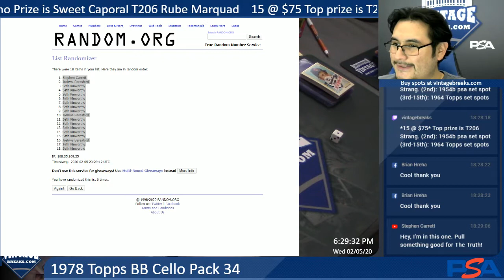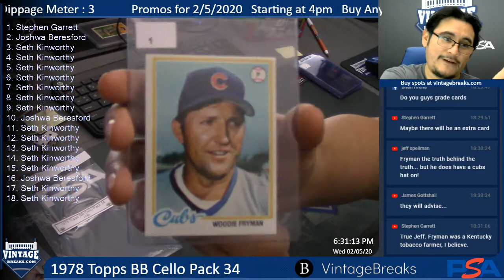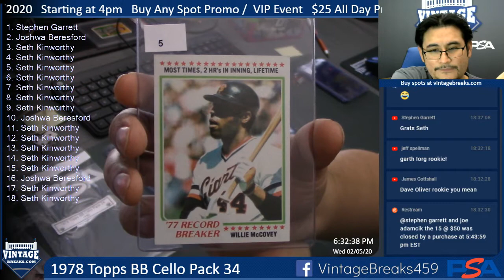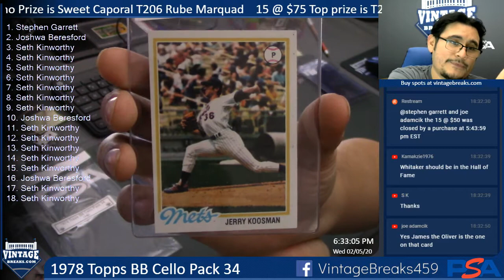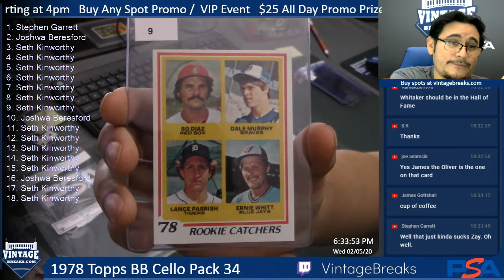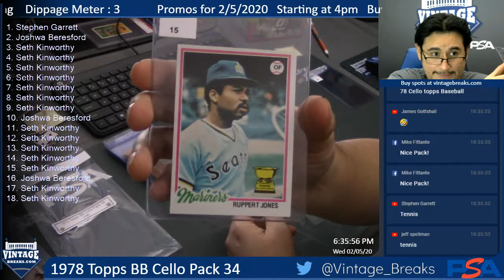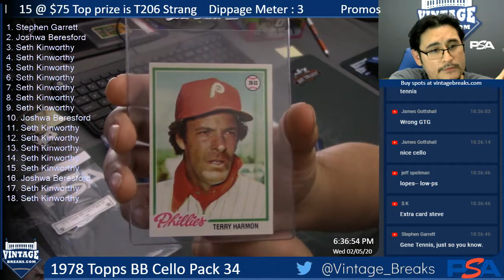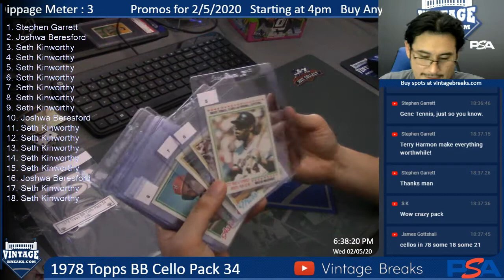02-05-20 1978 Topps Baseball Cello Pack 34 Break Opening Video